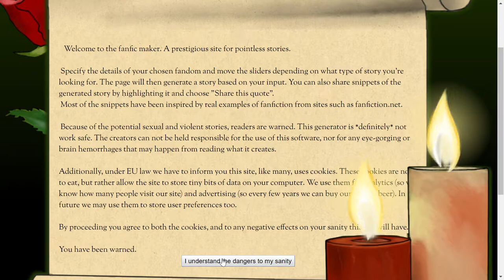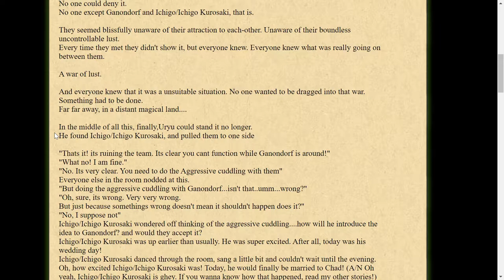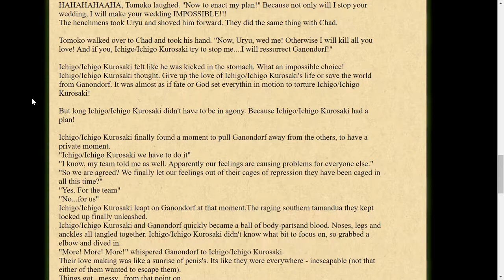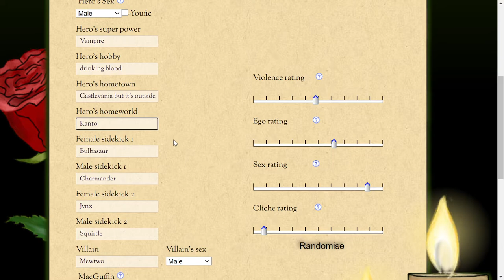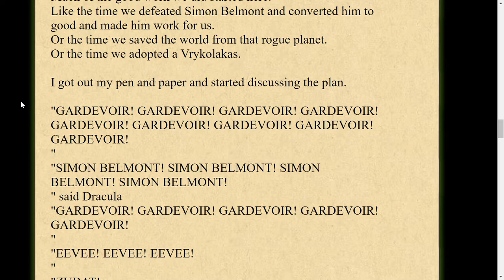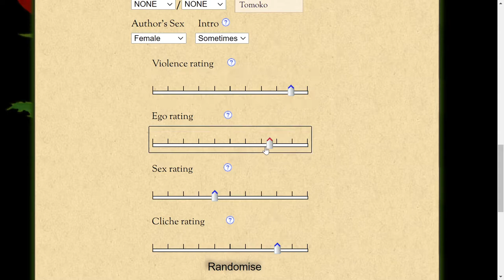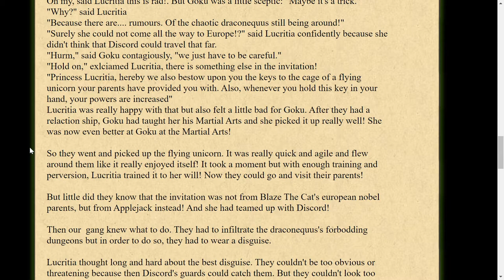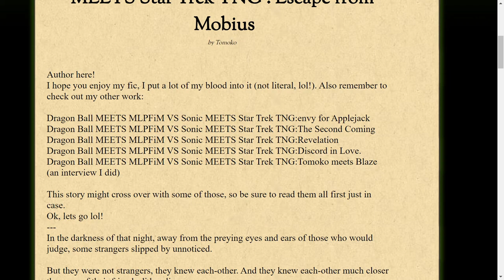Fanfic Maker [Xelrog/Jack]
Xelrog and Jack stream The Fanfic Maker (fanficmaker.com) live on Twitch. Tomoko writes some, uh... interesting stuff.

0:00 Intro
7:33 Ichigo x Chad x Ganondorf
28:06 Castlevania-mon
43:16 Goku and Applejack's Forbidden Romance
45:24 Goku and Applejack Rob TrampVamp